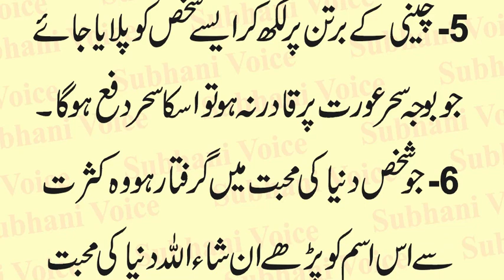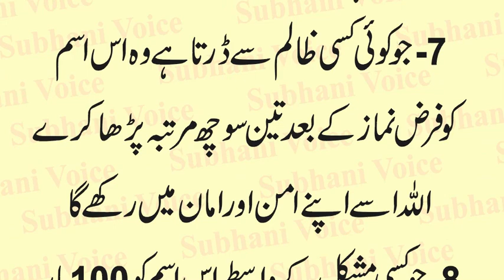Ya Qahhar Ke Wazaif | Allah Names Wazaif | Ya Qahhar Perhne Ke Fawaid | Ya Qahhar Perhne Ka Tarika